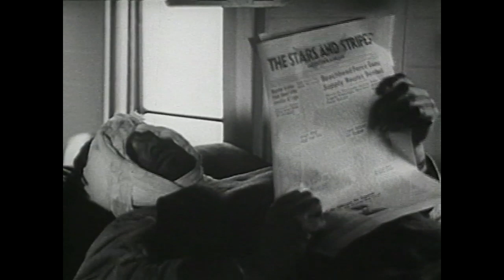The Army Nurse (1945)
This short details the importance of U.S. Army Nurses and all of the hard work and compassion that they provide on a daily basis. The film also shows the many different conditions they have to deal with in and out of work during wartime.